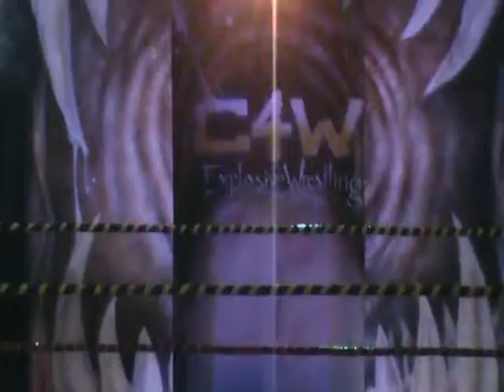Promo - the Golden Child Christopher McKenzie